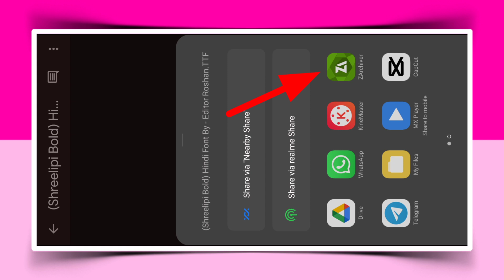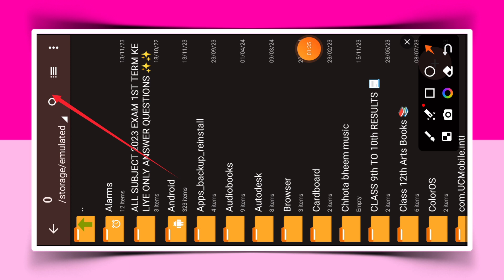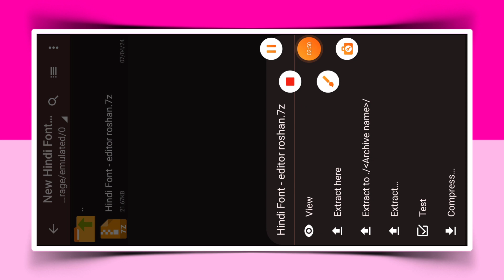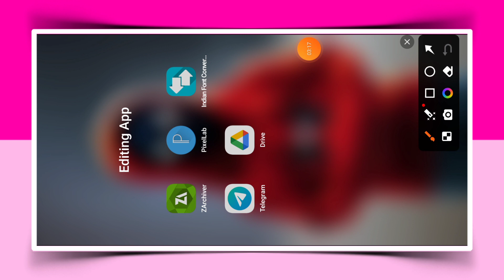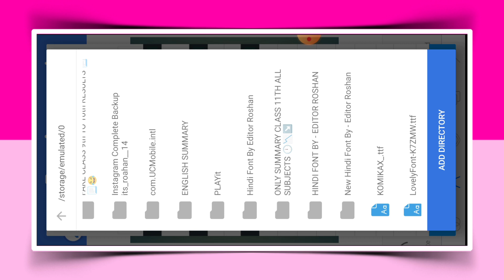Pixellab Custom Font Add Problem Solved | pixellab me custom font kaise add kare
𝚂𝙾 𝙶𝚄𝚈𝚂 𝙸𝙽 𝚃𝙷𝙸𝚂 𝚅𝙸𝙳𝙴𝙾 𝙸 𝙷𝙰𝚅𝙴 𝙴𝚇𝙿𝙻𝙰𝙸𝙽𝙳 𝚈𝙾𝚄 𝚃𝙷𝙰𝚃 𝙷𝙾𝚆 𝚃𝙾 𝙰𝙳𝙳 𝙲𝚄𝚂𝚃𝙾𝙼 𝙵𝙾𝙽𝚃 𝙸𝙽 𝙿𝙸𝚇𝙴𝙻𝙻𝙰𝙱 𝚂𝚃𝙴𝙿 𝙱𝚈 𝚂𝚃𝙴𝙿 𝙸𝙽 𝙷𝙸𝙽𝙳𝙸 .

★ 𝙸𝙼𝙿𝙾𝚁𝚃𝙰𝙽𝚃 𝙽𝙾𝚃𝙸𝙲𝙴 📢
Aɢᴀʀ ᴀᴀᴘsᴀʙʜɪ ᴋᴏ ᴋɪsɪ ʙʜɪ ᴍᴀᴛᴇʀɪᴀʟs xᴍʟ, sᴏᴜɴᴅ ᴠɪᴅᴇᴏ, ᴘɪᴄ, ᴇᴛᴄ ᴅᴏᴡɴʟᴏᴅ ᴋᴀʀɴᴀ ʜᴀɪ ᴛᴏ ᴛᴇʟᴇɢʀᴀᴍ ᴄʜᴀɴɴᴇʟ ᴋᴏ ᴊᴏɪɴ ᴋᴀʀᴇ .

how to add hindi font in pixellab
font is not being added in pixellab
how to make a logo in pixellab

Editor Roshan
धन्यवाद.